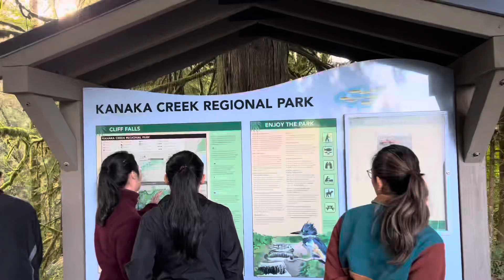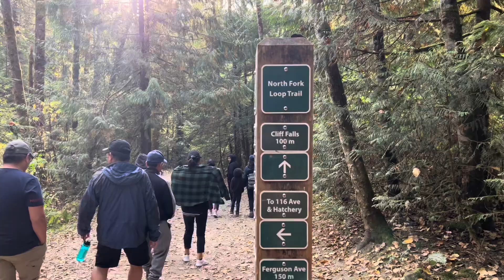Hike at Cliff Falls and visit Bell Irving Salmon Hatchery in Maple Ridge, BC on Thanksgiving Day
Happy thanksgiving day. Another adventure with the friends and families.